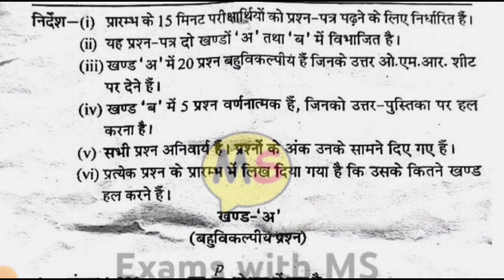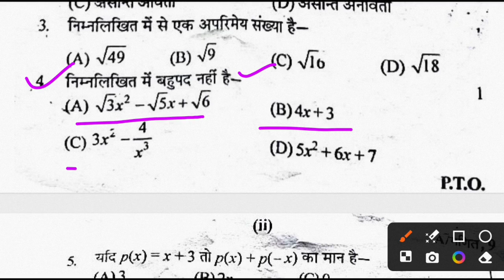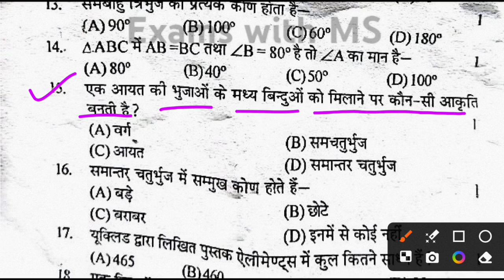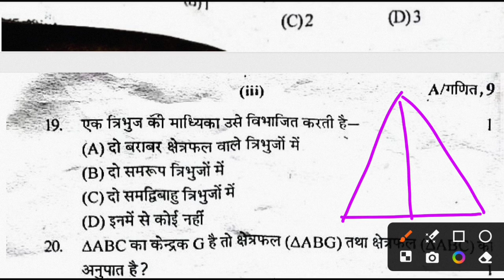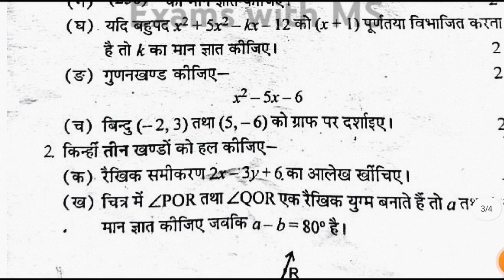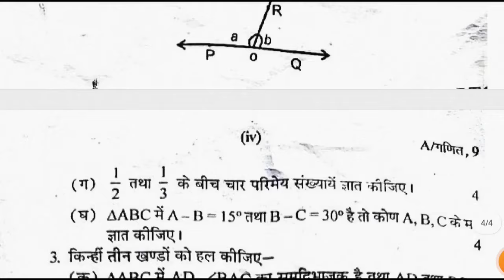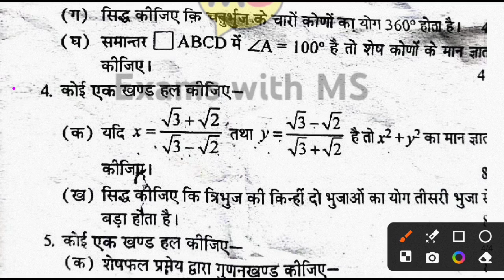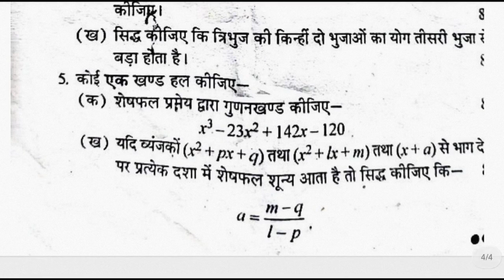9th math ka paper✅Class 9th Math Ardhvarshik Paper 2024-25 गणित कक्षा 9 अर्द्धवार्षिक परीक्षा पेपर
ऐसा आएगा ✅Class 9th Math Ardhvarshik Paper 2024-25  गणित कक्षा 9 अर्द्धवार्षिक परीक्षा पेपर

9th math ka paper✅Class 9th Math Ardhvarshik Paper 2024-25  गणित कक्षा 9 अर्द्धवार्षिक परीक्षा पेपर

 दोस्तों इस वीडियो में कक्षा 9 गणित अर्धवार्षिक परीक्षा पेपर समझाया गया है जिसकी मदद से आप अपने अर्धवार्षिक परीक्षा और वार्षिक परीक्षा की तैयारी को अच्छा बना सकते हो ✅👍🏻

 कक्षा 9 गणित अर्धवार्षिक परीक्षा पेपर
गणित कक्षा 9 विज्ञान परीक्षा पेपर
 गणित अर्धवार्षिक पेपर कक्षा 9 अर्धवार्षिक पेपर 2024 25
 गणित कक्षा 9 का पेपर
 गणित क्लास 9 का पेपर
 क्लास 9 अर्धवार्षिक पेपर 2024 25

 Class 9 math half yearly exam 2014 25 paper
 math class 9 half yearly paper
 ardhvaarshik Pariksha paper 2024
 Vigyan ardhvaarshik paper 2024
 Vigyan kaksha 9 ardhvaarshik paper 2024
 half yearly exam class 9th science paper
 half yearly exam 2024
 9th ka paper 2024
 9th math ka paper 2024
 varshik Pariksha paper 2024
 Vigyan 9th varshik paper 2024